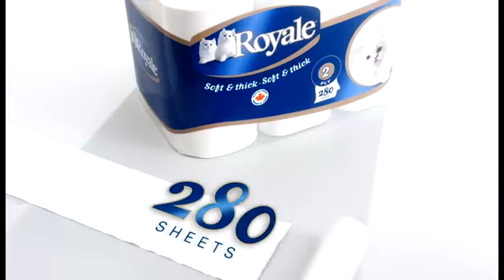Royale Canada 2011